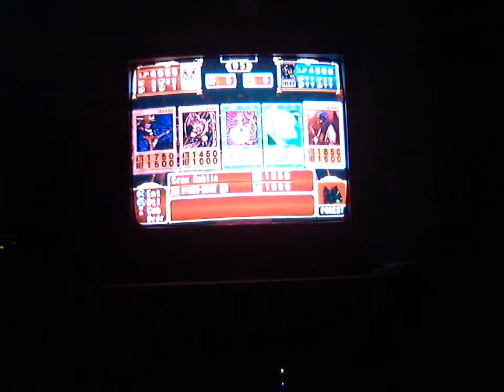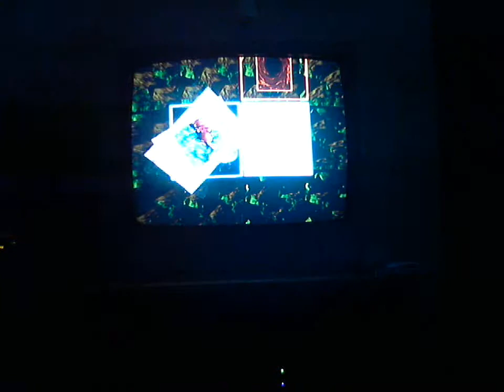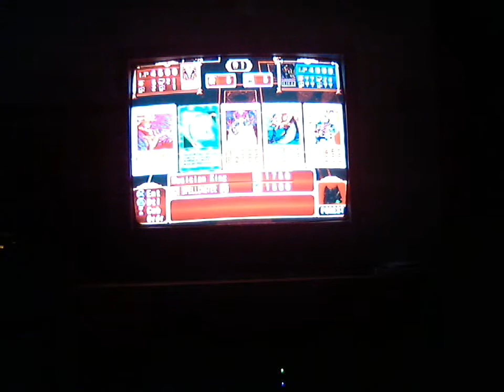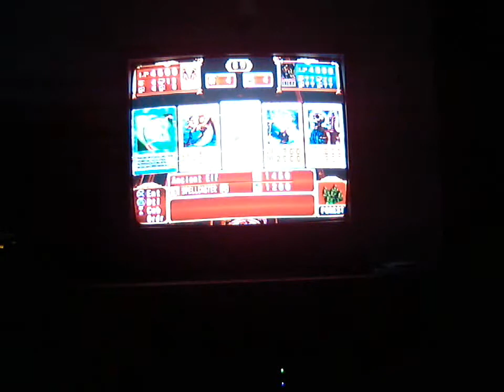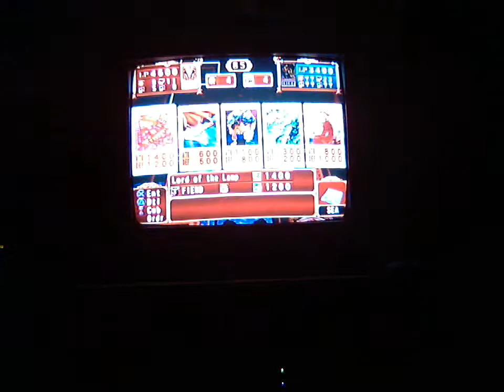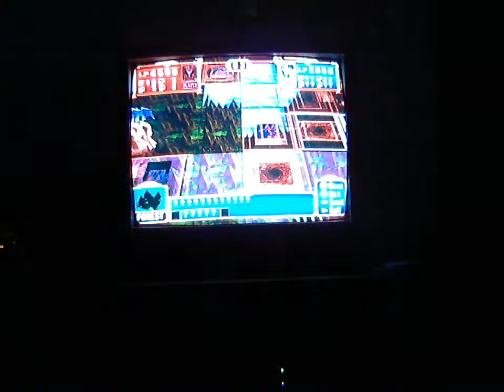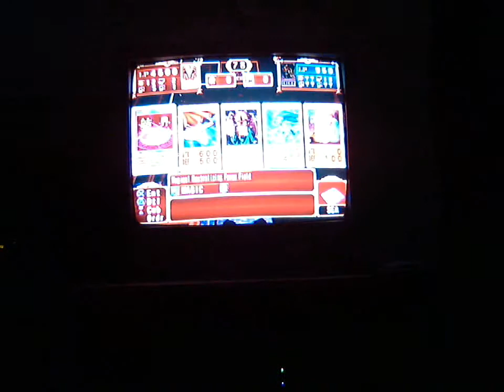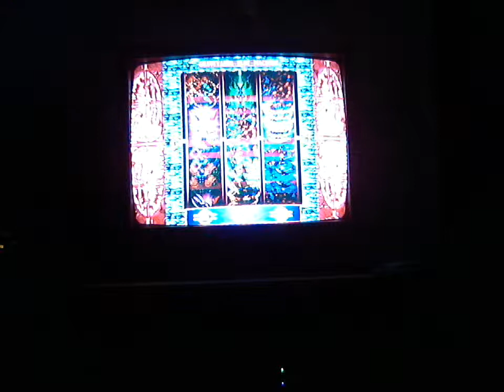Templore Gaming - Yugioh Duelist of the Roses - Episode 12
Continuing on from last time we go up against Weevil. Weevil uses a deck of Insect type cards.